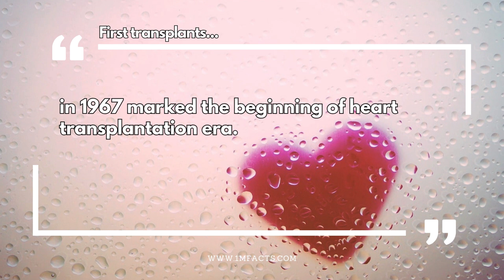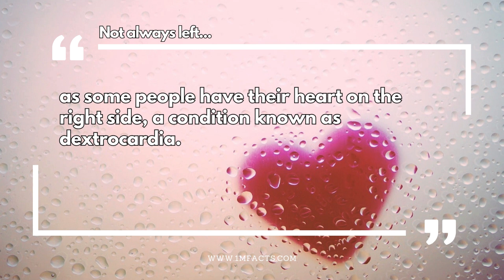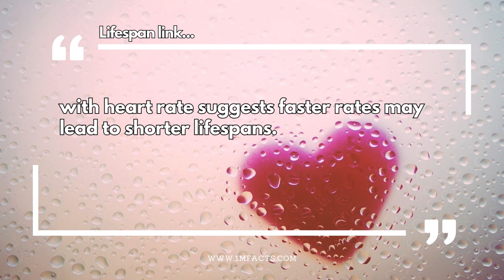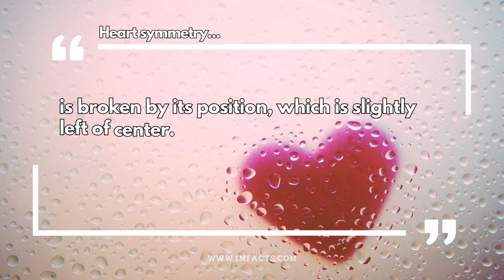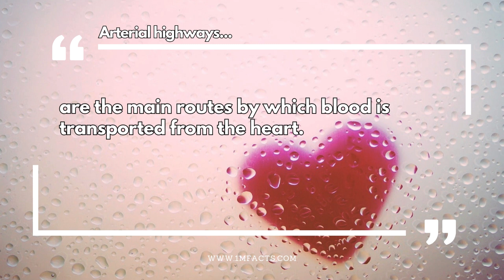50 Fun Facts About Your Favorite Muscle, the Heart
50 Fun Facts About Your Favorite Muscle, the Heart 🎥

📚 In this video, we dive into 50 Fun Facts About the heart. Did you know that the average adult heart weighs about 10 ounces and is roughly the size of a fist?

Free Background Music (No Copyright)